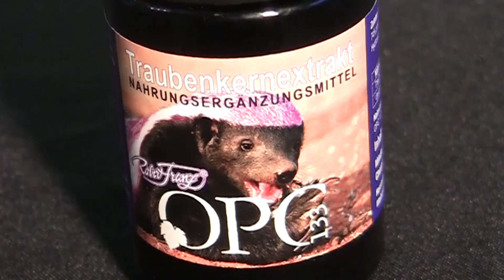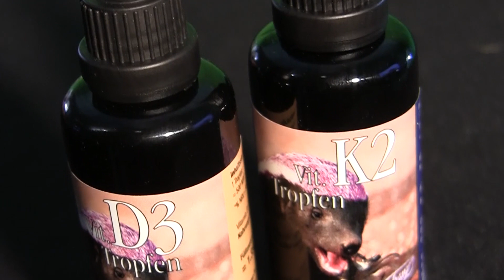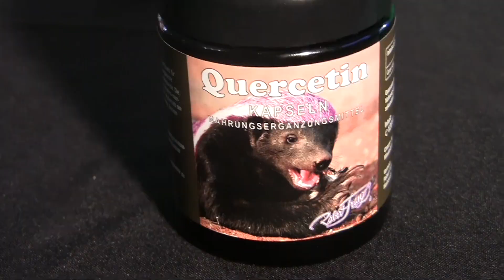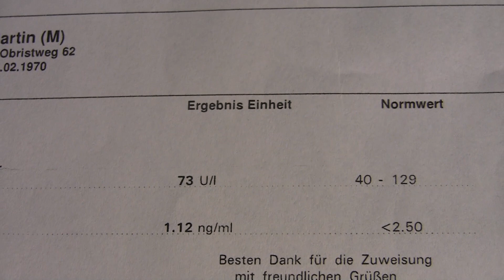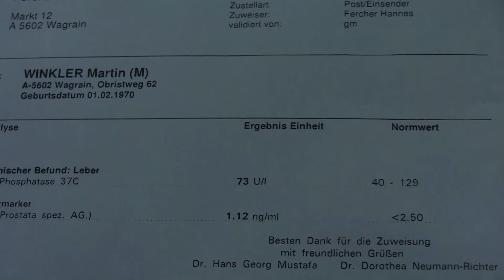Kann Cannabis Krebs heilen? - Martin Winkler im Interview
Martin Winkler aus dem Flachgau ist nun 47 Jahre jung und kann lachen, was ein Glück, denn bei ihm wurde Prostatakrebs im Endstadium diagnostiziert.
Nach mehreren Chemos brach er ab und fing an seine eigene Therapie bei sich durchzuführen und zwar mit Cannabis, zwar illegal, dafür aber sehr vielversprechend wie in seinem Fall.

In diesem Video behandeln wir also die Frage "Kann Cannabis wirklich Krebs heilen?" und ich glaube ihr werdet in diesem Interview die richtigen Antworten auf diese Frage bekommen.